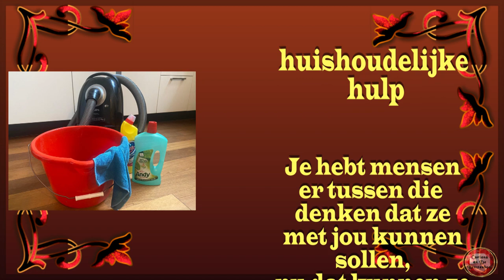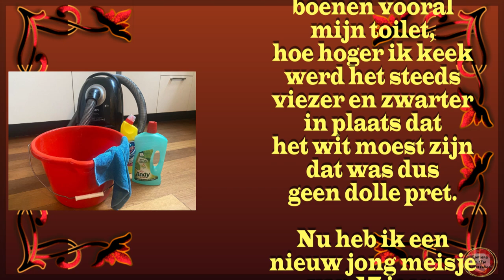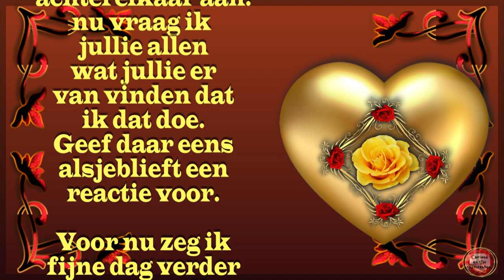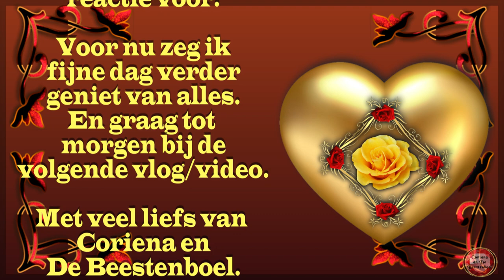zo 22 jan Heel boos op Wilma zij is niet schoon Zelf druk bezig beneden schoonmaken #1708